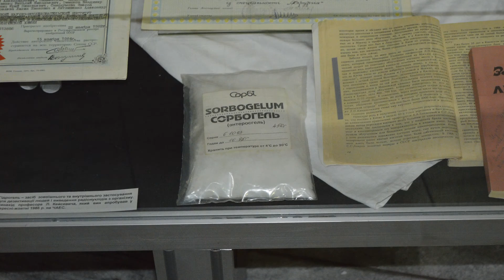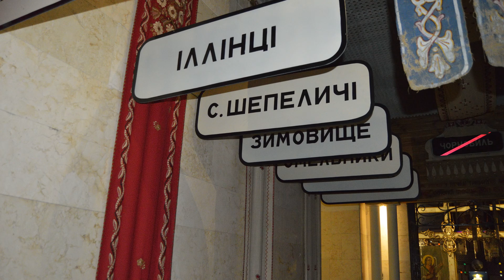Chernobyl museum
Pictures from Chernobyl museum in Kiev

Music: Chris Zabriskie: That Kid in Fourth Grade Who Really Liked the Denver Broncos